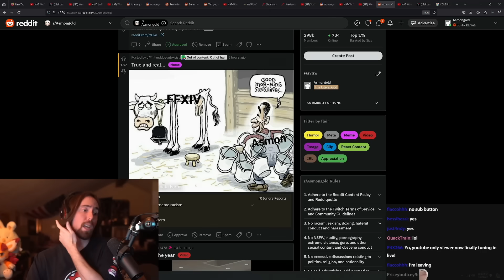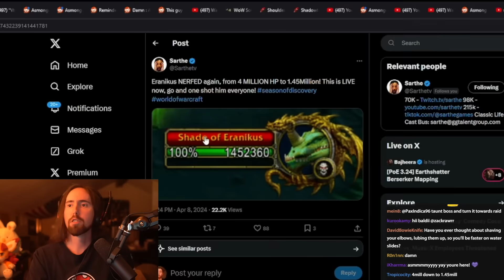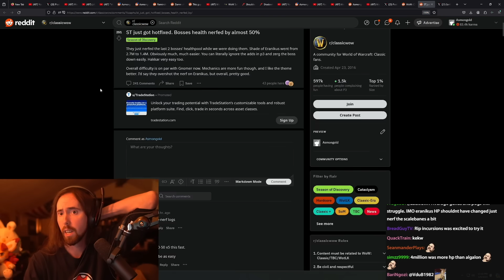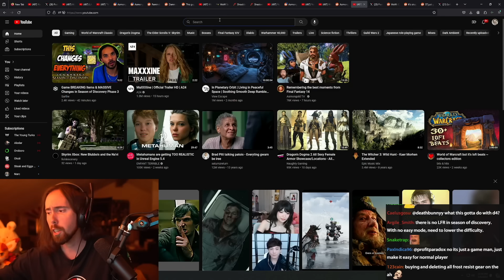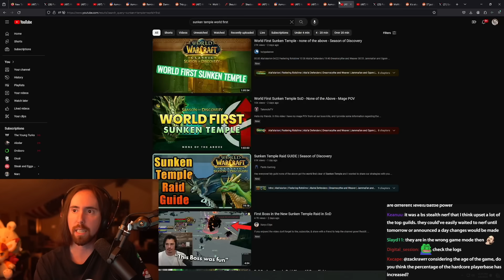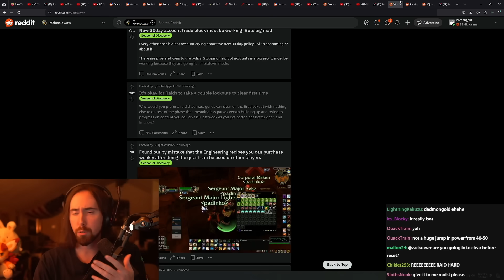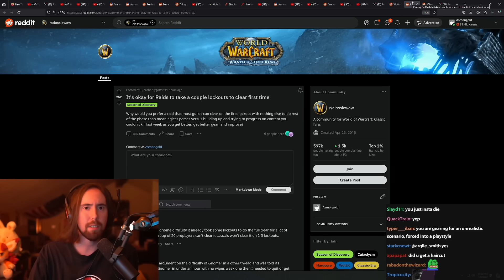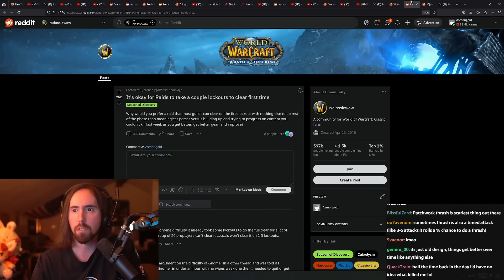That’s Just Crazy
So Blizzard did nerf WoW's Season of Discovery raid..